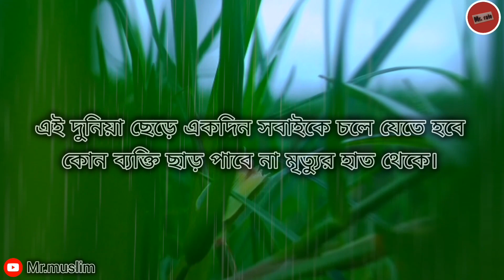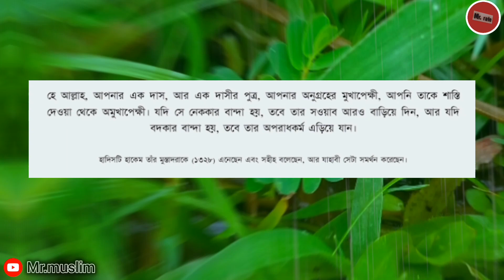জদি কোনো ব্যাক্তি মারা যায় আর আপনি সেটা জানতে পারেন তাহলে এই দোয়া টি পরবেন।